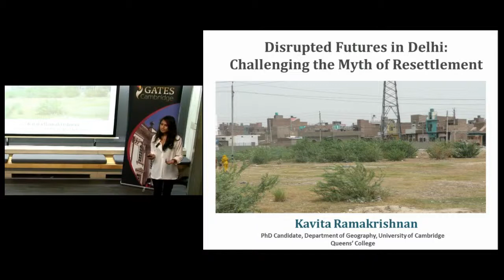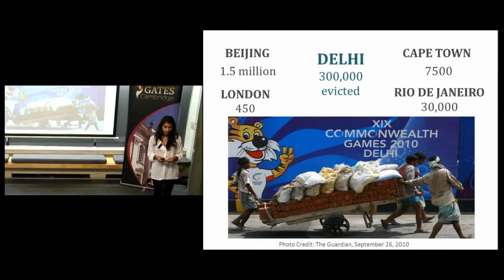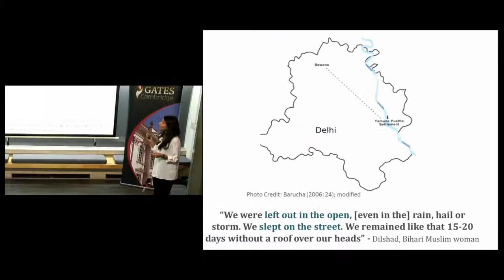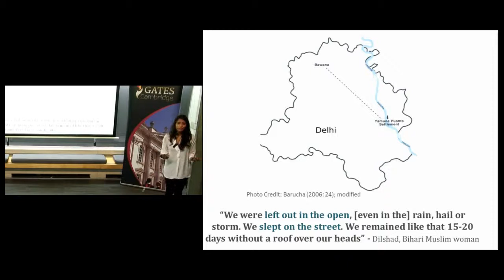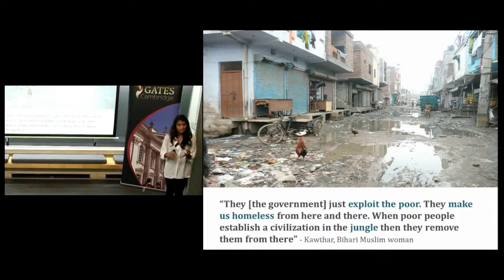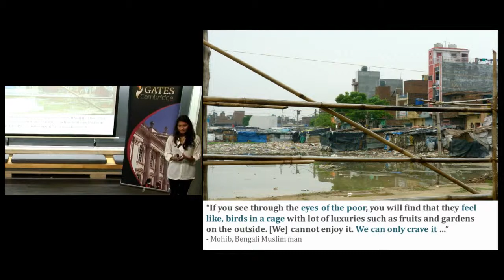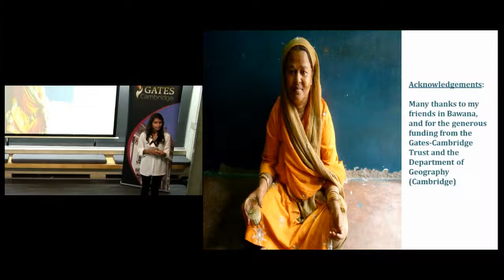Kavita Ramakrishnan on resettling the urban poor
Kavita gives a short talk on resettlement of the urban poor at the Gates Cambridge Scholars' Symposium in November 2013.